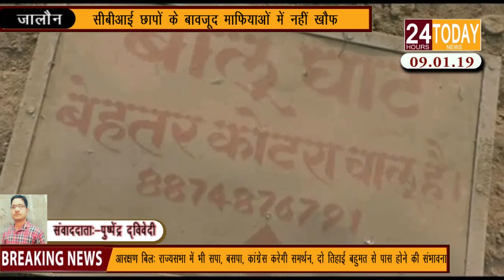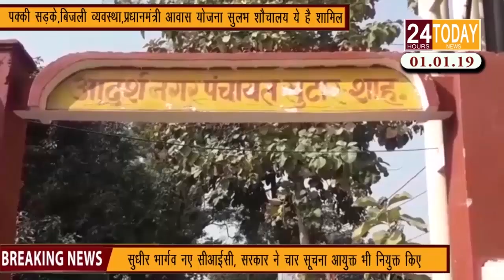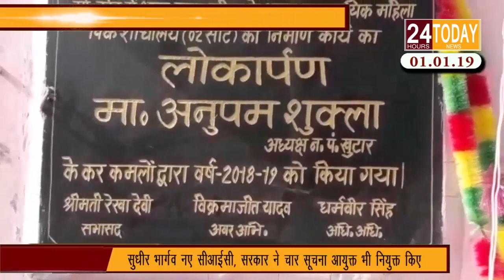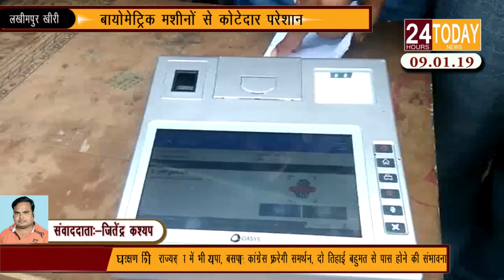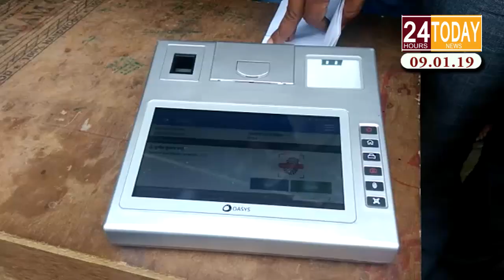6.30 PM तक की बड़ी खबरे